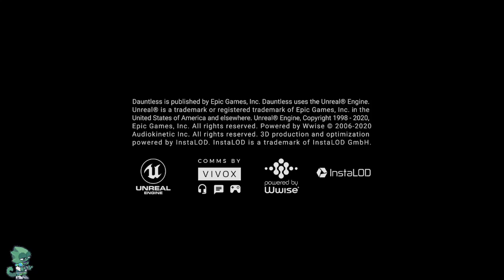My Sanity is Depleting..- Slayers Path and Omnicell Playthrough Guide to Dauntless Final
Would you like to go on an adventure? An adventure of heartbreak? An adventure of fearless devotion? We don't have long. We will fall. We will get back up. Together we are a team and this team will not go down without a fight. The fight will be long. The fight will be hard. We will not back down though. For we are the embodiment of what it means to be Dauntless!